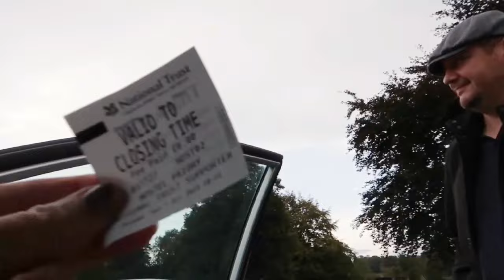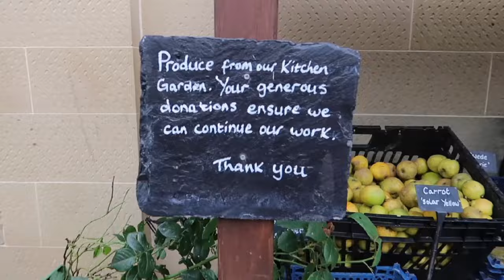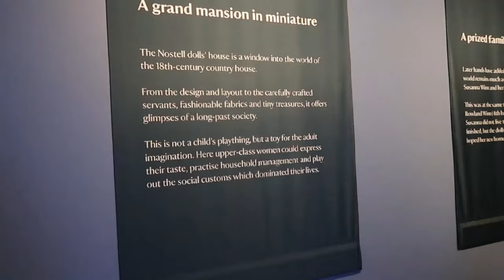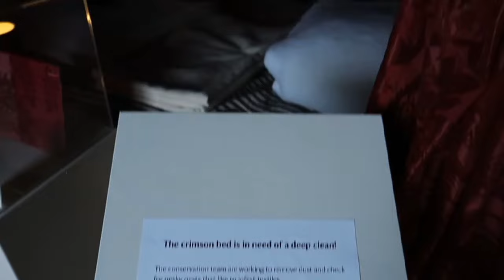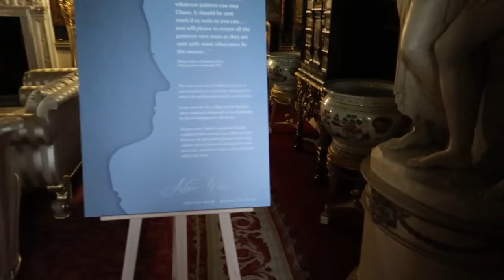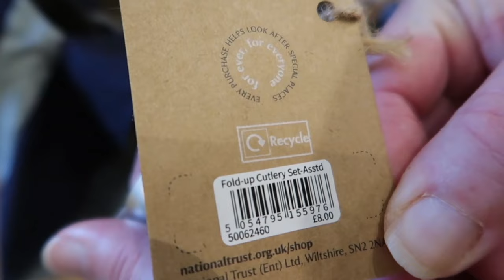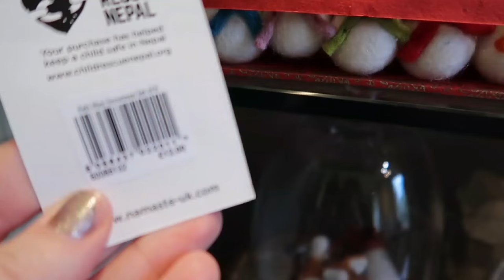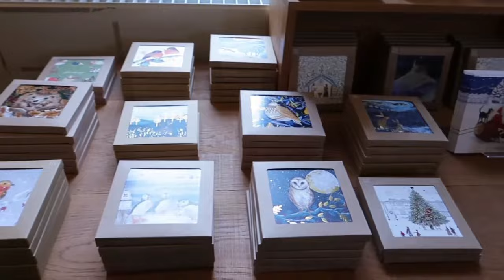Pumpkins & Grandure 🎃🏰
Making a daily video helps me so much x